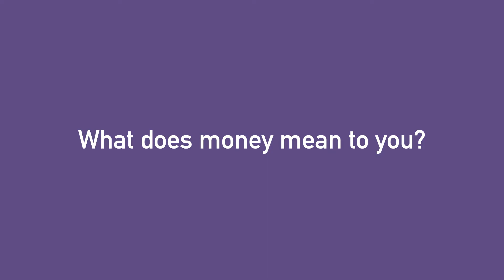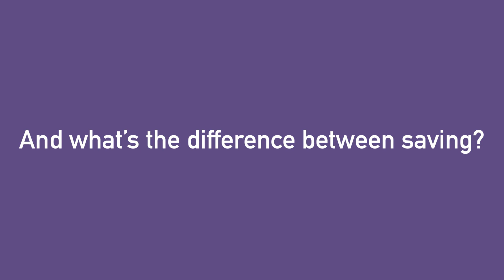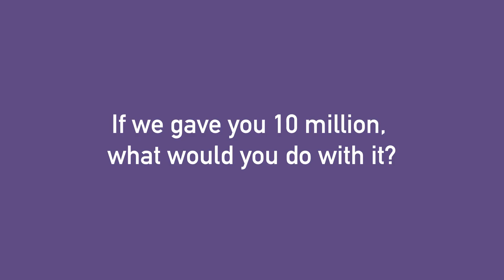What're the money secrets to building a famous production company? | 由電影製片人到創業家！廣告達人Mikyung Kim的金錢觀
Meet Mikyung Kim, Founder and Executive Producer of MKIM & CO, an award-winning production company that produces campaigns for the world’s biggest brands and has won multiple renowned awards, including Cannes Lions. Interested to learn how girlboss Mikyung transitioned from film producer to entrepreneur? How did her Korean upbringing influence her money attitudes and life planning?

Check it out in our latest episode of MoneyTalk!

Mikyung Kim - MKIM & CO 創始人兼執行製片人，曾為唔同跨國品牌製造廣告，並贏得有廣告界奧斯卡美譽嘅坎城國際創意節！由電影製片人到企業家，韓國嘅成長經歷點樣影響呢位 gilrboss 嘅金錢觀同人生規劃呢？

即刻去片啦！